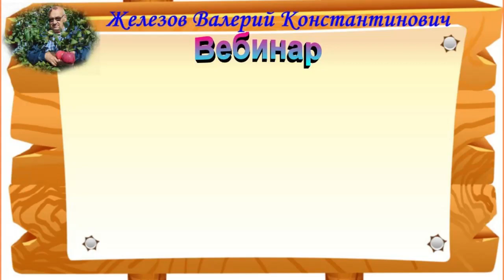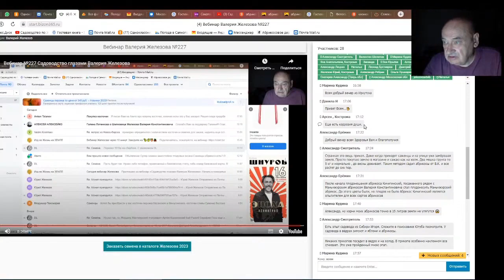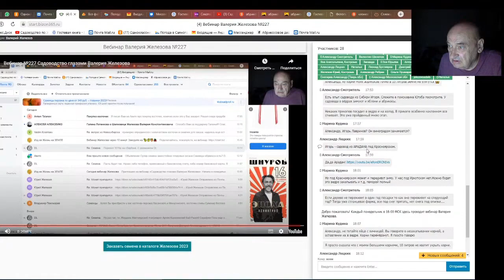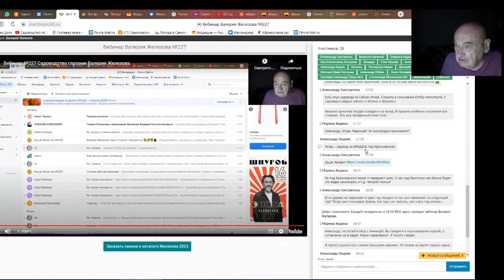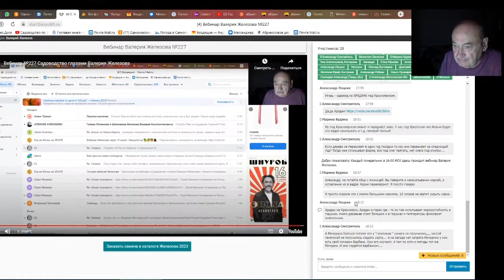Железов Валерий. Вебинар 248. ч. 9. Ответы на вопросы в чате.